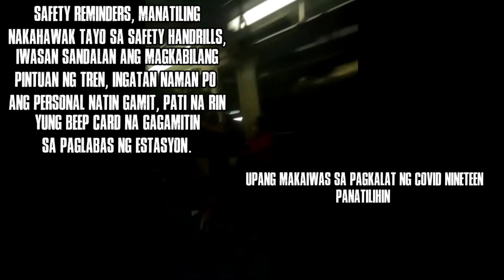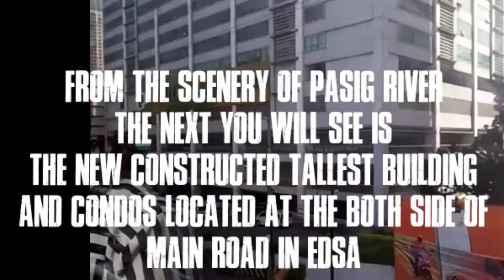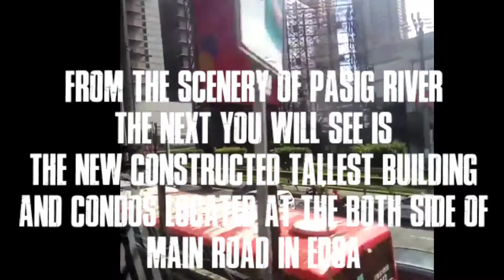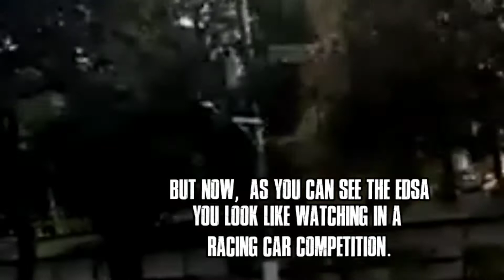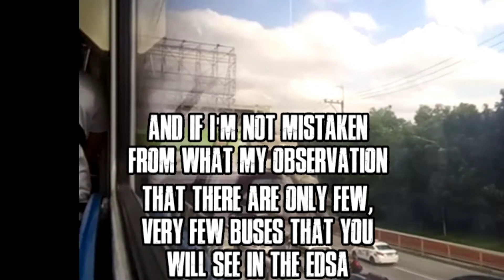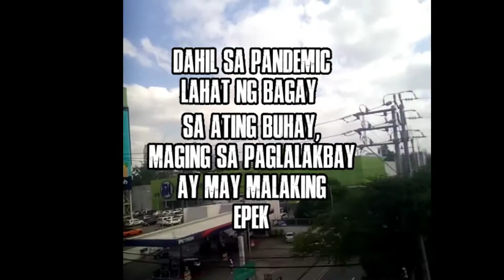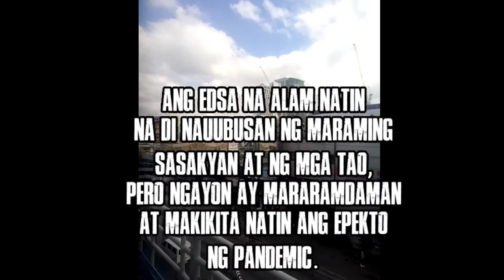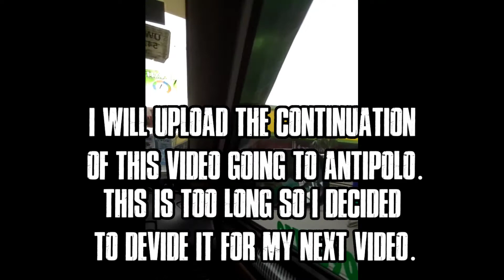MyDayAtMRTtrip MRTTaftStationToAranetaCubaoStation EDSATour2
Joining me again to trip from MRT Taft Station going to Cubao Araneta Station. And at the end if the video you will know my second destination.